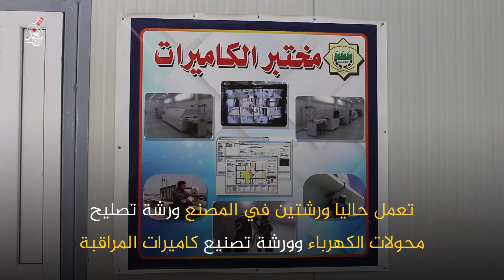مصنع الكندي في الموصل يباشر بتصنيع كاميرات المراقبة الفيديوية وتسويقها في الاسواق المحلية